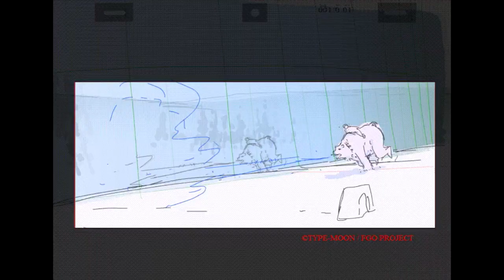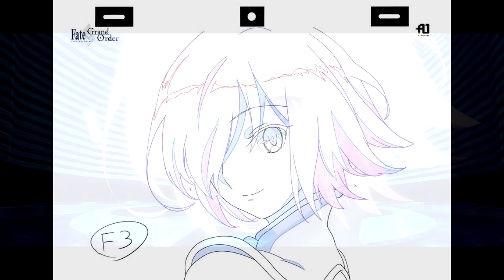Fate/Grand Order 4th Anniversary PV + Production Material (Updated)